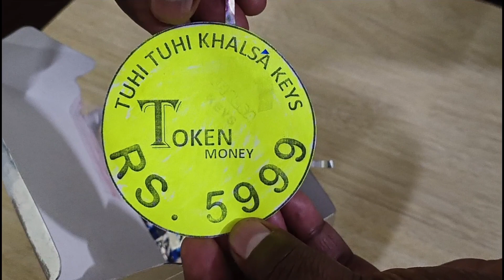x100Pad Elite best working